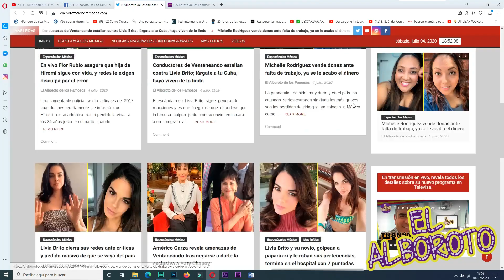Redes tunden a Ventaneando por actitud con Christian Nodal